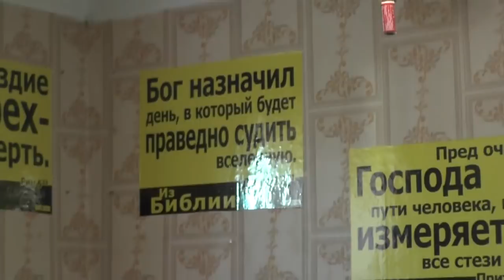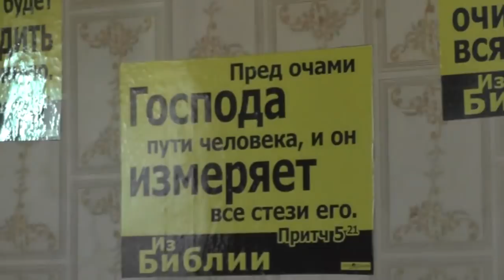Как стать инициативным? Начитать "Архипелаг ГУЛаг". 08. 08. 2018